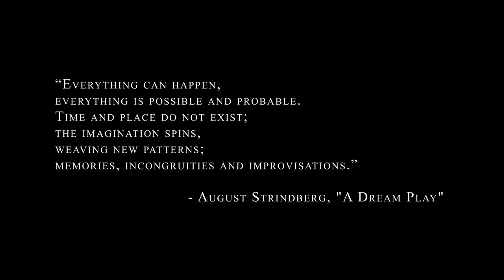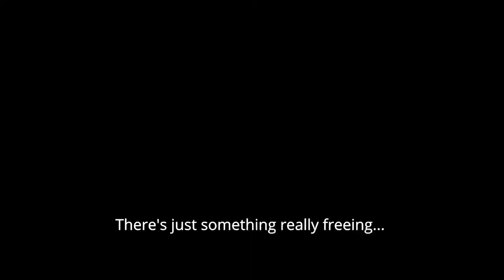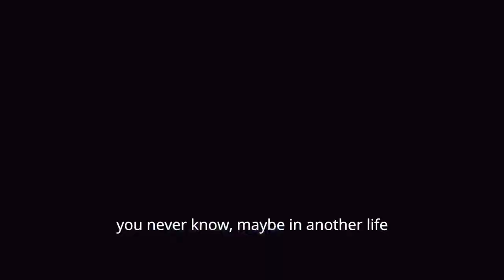ONEIRIC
TailwindTheatre

Imprisoned by their four walls, distracted by some volatile dream, too busy, too bored, too often stuck in what they're used to: a fool, finally giving themselves time to be insane.

ONEIRIC - an emotional journey - explores how it all becomes abnormal, wrong and delusional when striving for normality, inviting us all to find again in ourselves and in the craze of our routines, our freedom.